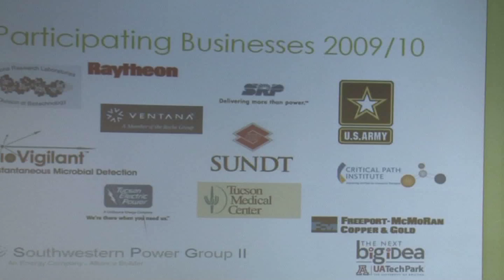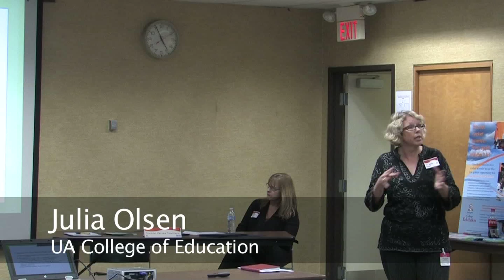TEP Partners with UA's MASTER-IP Progam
The MASTER-IP Program integrates paid summer internships in local businesses around Arizona together with focused professional development activities.

These activities are based on the STEM disciplines as well as teacher education & training.  The MASTER-IP Program focuses on guiding teachers to effectively bring their real world experiences into classrooms while building in-depth and practical knowledge of the workplace, and is open to all Arizona STEM teachers.